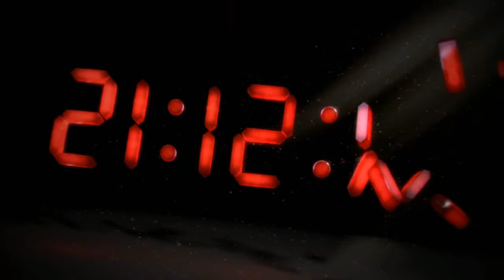Assassin's creed III - Previously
AC3 beginning